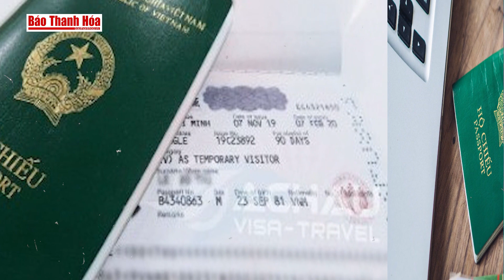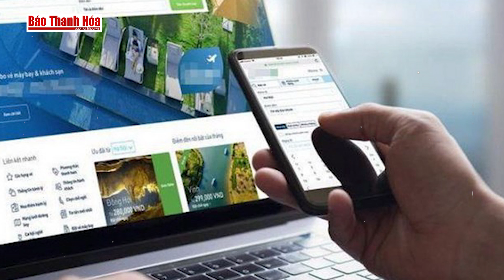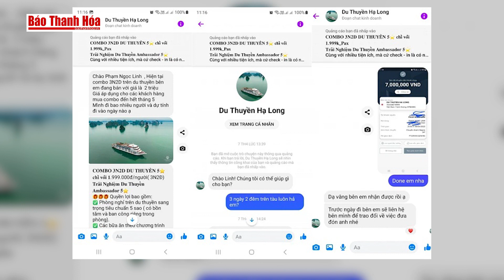CẢNH BÁO 5 thủ đoạn lừa đảo liên quan đến DU LỊCH TRONG DỊP LỄ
Lợi dụng tâm lý muốn đi du lịch giá rẻ của nhiều người và nhu cầu du lịch tăng cao, nhất là vào dịp nghỉ lễ 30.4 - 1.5 và kỳ nghỉ hè sắp tới, tội phạm đã gia tăng hoạt động lừa đảo chiếm đoạt tài sản của người dân dưới nhiều hình thức.